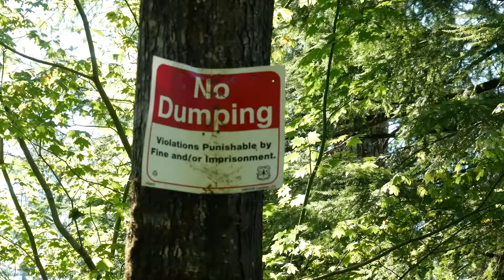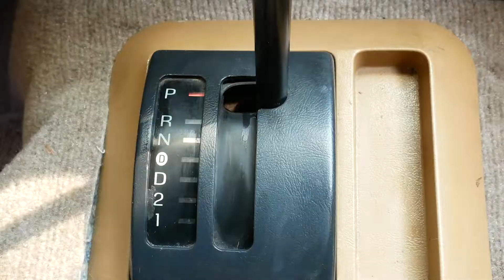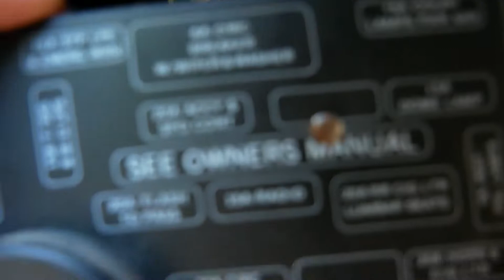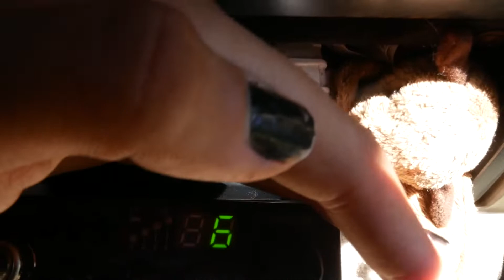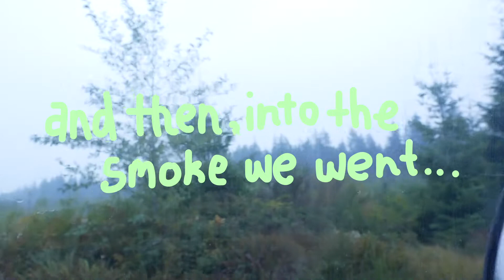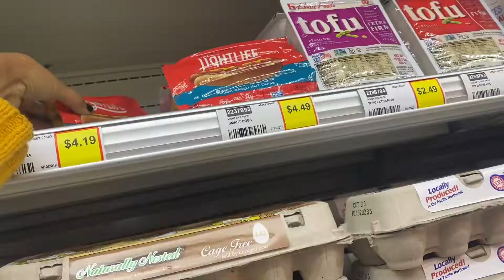Adding a few Final Touches to my Vintage Van Build in The FOREST | Three Chill Days in the VAN LIFE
In this video I take y'all along for three days chillin' and buildin' in The Olympic National Forest in Washington. My mom arrives back from Sacramento and we deal with some of the smoke from the forest fires further south!

Hope you enjoyed this video, thanks for watching, and if you're extra up for it, share this video with someone who you think might enjoy it to help my channel grow!

Comment a "❤️" if you see this! hehehe